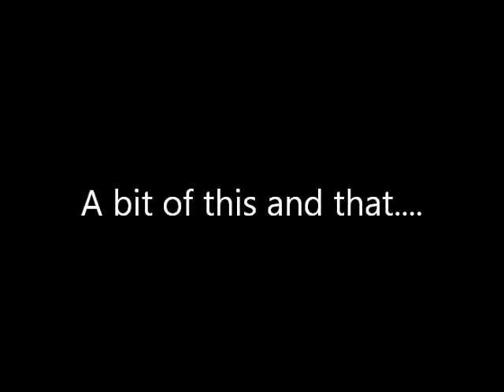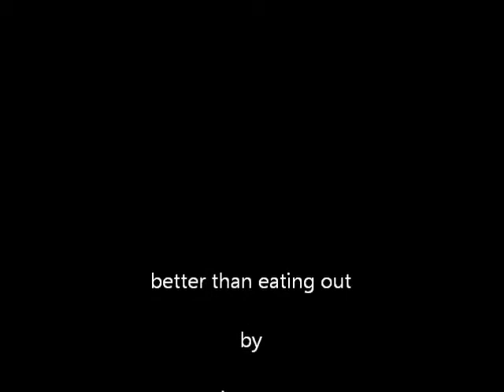Better than Eating Out: A little of this and that...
(May be offensive to some)  Well, I figured it was time to do another clips show since it's nearly 60 episodes!  I'm changing things around in my kitchen and finishing a book, so I needed some more time before I begin the next chapter!  To hold you off, some behind the scenes stuff and such.  Enjoy!